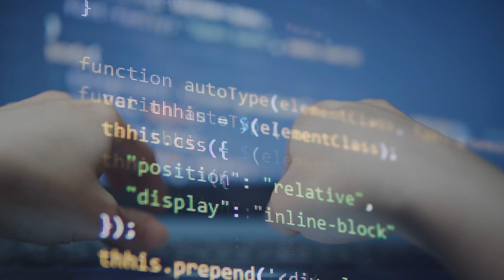Chalk Eastbourne: "I've gone from learning to write code to managing huge projects" - Lewis Hobden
Lewis Hobden from custom software company Switchplane speaks about his career journey, why he stayed in Eastbourne, and why he loves it.